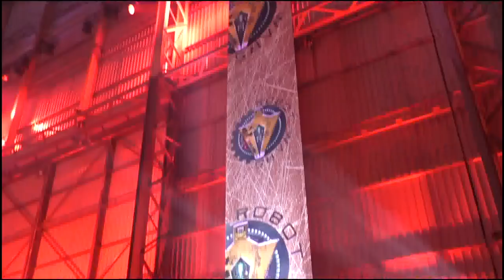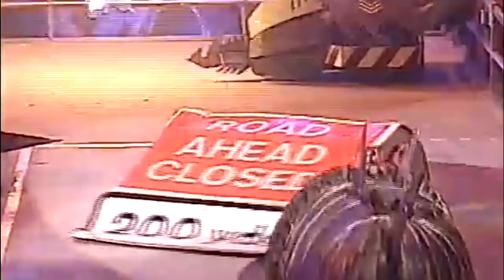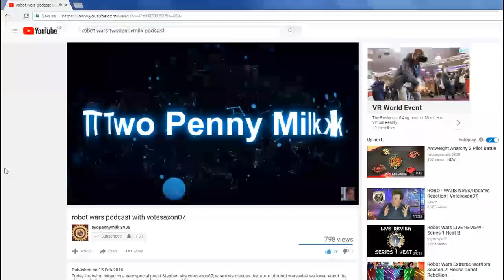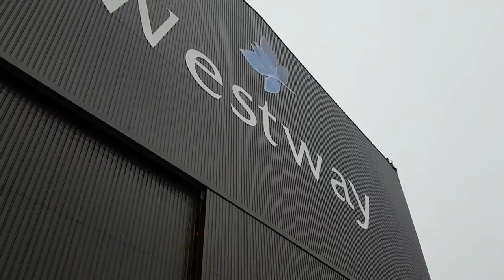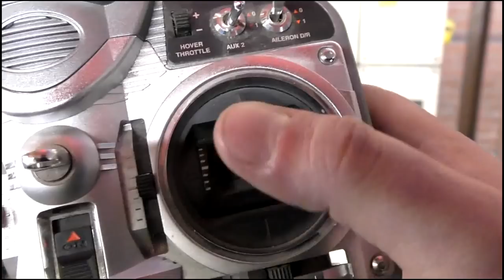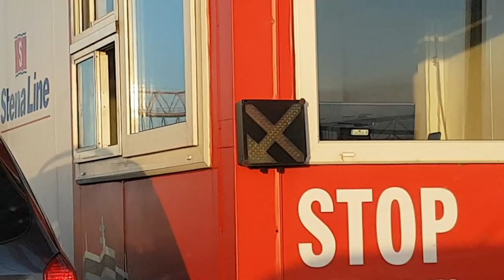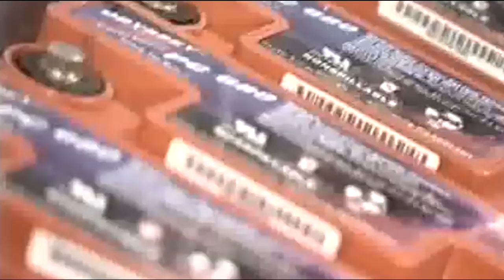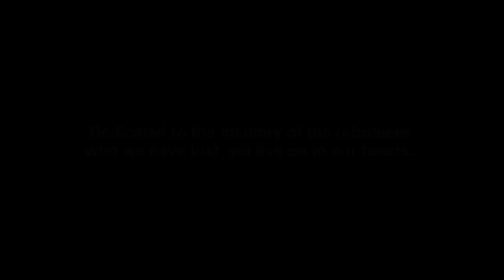Robot Wars Reactivated: The 20th Anniversary Documentary | Votesaxon07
To celebrate 20 years of the UK's one and only fighting robot show we take you on our journey from being superfans to becoming roboteers, and living a childhood dream of appearing on Robot Wars.